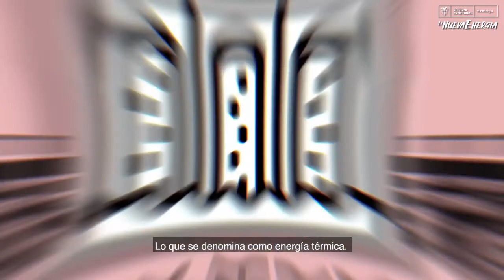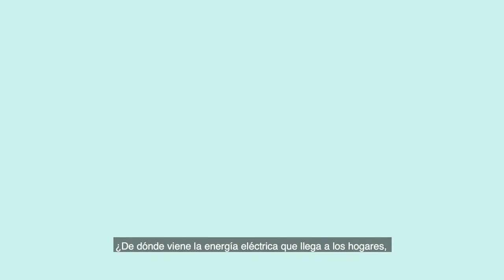Minenergía Live, ¿Sabías que el agua es la principal fuente de generación de energía eléctrica?